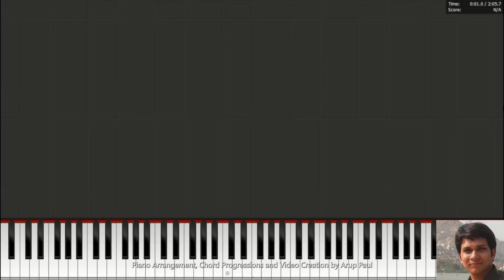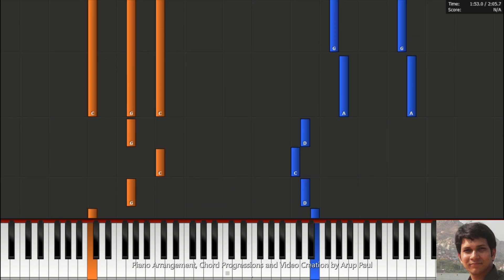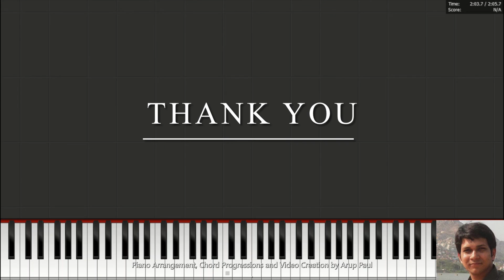Otho Otho Re ( Rabindra Sangeet ) Piano Tutorial by Arup Paul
Piano Tutorial:

Song: Otho Otho Re Biphale Prabhate Bahe Jay Re
Lyricist and Composer: Rabindranath Tagore
Bengali Melody Notation: Kangalicharan Sen
Piano Arrangement and Chord Progression: Arup Paul

NB: If anyone wants to use this audio or video in their channel kindly mention my name and link of this video in your description.

Lyrics:

ওঠো ওঠো রে, বিফলে প্রভাত বহে যায় যে।
মেলো আঁখি, জাগো জাগো,   থেকো না রে অচেতন ॥
সকলেই তাঁর কাজে     ধাইল জগতমাঝে,
জাগিল প্রভাতবায়ু,  ভানু ধাইল আকাশপথে ॥

একে একে নাম ধরে ডাকিছেন বুঝি প্রভু
একে একে ফুলগুলি তাই   ফুটিয়া উঠিছে বনে।
শুন সে আহ্বানবাণী,   চাহো সেই মুখপানে--
          তাঁহার আশিস লয়ে
                   চলো রে যাই সবে তাঁর কাজে ॥